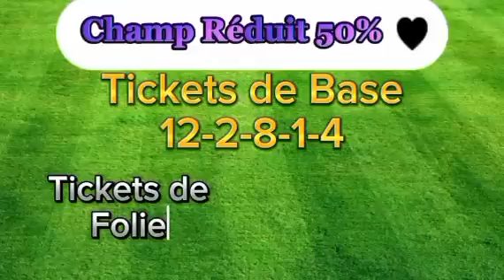Pronostic PMU, Base Solide du quinté du mardi 11/06/2024 R1-C1 Prix Trillion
l’hippodrome de Saint-Cloud pour assister au Tiercé Quarté Quinté+ du mardi 11 juin 2024. C’est le Prix Trillion, course d’ouverture de cette réunion principale, qui sera support des paris à la carte. Cette première épreuve de handicap divisé fait la part belle à des femelles âgées de 4 ans et au-dessus sur le parcours de 1500 mètres. Seize concurrentes ont répondu présent dans cette Classe 2 dont le départ interviendra vers 13h55. Difficile de faire plus copier-coller avec la course référence disputée sur cette piste il y a trois semaines puisque les sept premières se retrouvent dans cet événement. Le déroulement de course va faire la différence car elles sont plusieurs à pouvoir lutter pour la palme.

Chers amis parieurs, les chevaux favoris et plus ou moins incontournable du quinté du jour. Je vous résume ici, les palmarès des chevaux, nous avions eu aussi les avis des entraîneurs, des jokeys , et des spécialistes du PMU pour vous. Donc les amis, prenez notre, et faire votre choix à la fin de vidéo. Les  détails de leur performance à suivre juste après cette courte pose musicale.